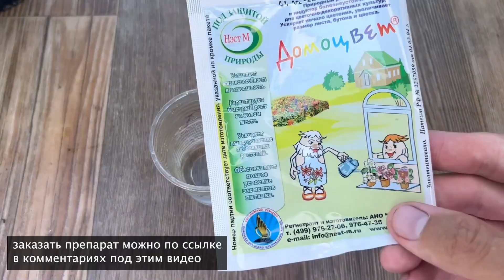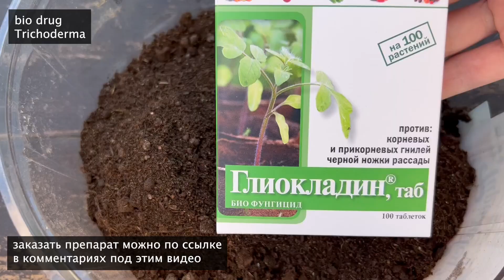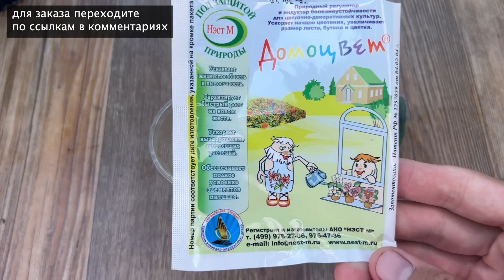1 Капля и Черенок Весь в Корнях! Секреты Черенкования Домашних Цветов! Черенкование Фиалки.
Процесс черенкование с результатом.